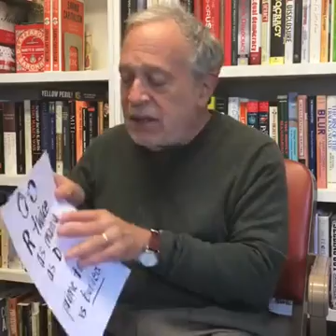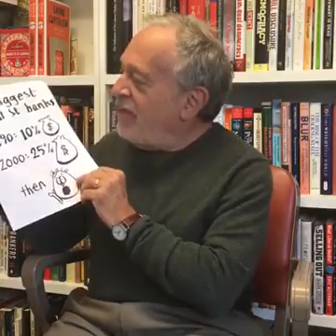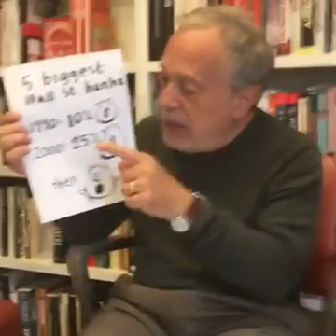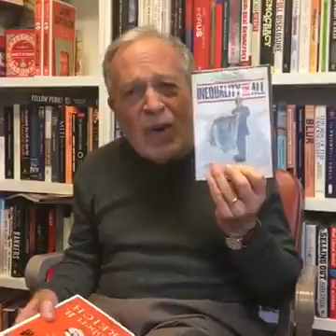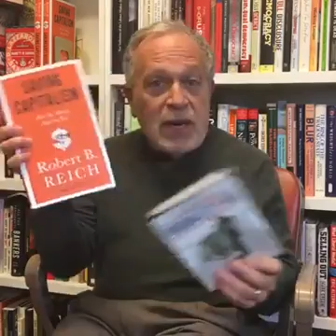Robert Reich Office Hours Live 1/7/2016